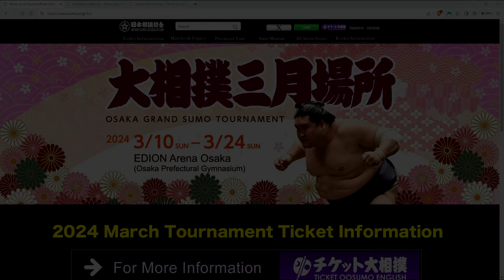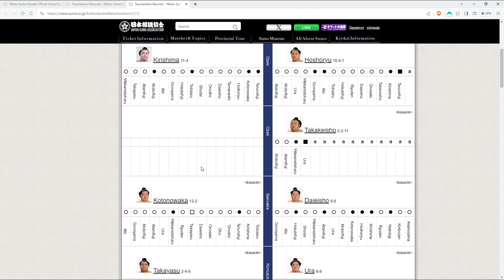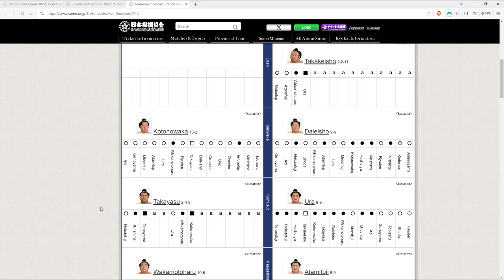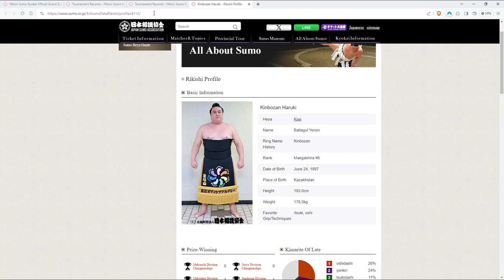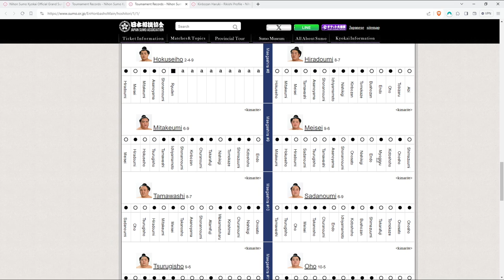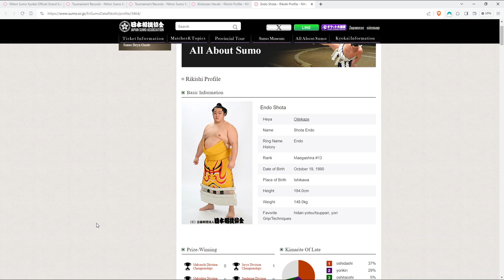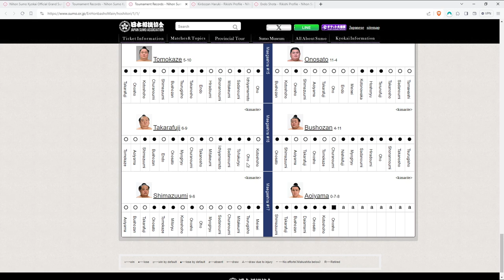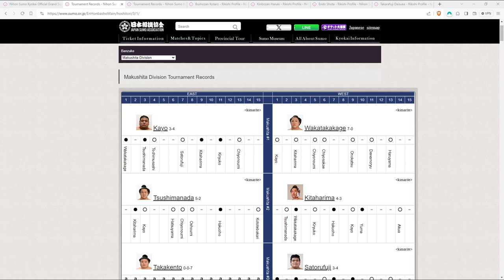42 Opinions Sumo- January Hatsu 2024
0:00 Intro
0:23 Hello Sumo fans
3:06 Terunofuji
10:53 Kirishima
15:20 Hoshoryu
23:03 Takakeisho
28:15 Kotonowaka
33:39 Daieisho
39:37 Takayasu
43:29 Ura
47:48 Sanyaku talk
49:17 Wakamotoharu
52:14 Atamifuji
56:22 Midorifuji
58:56 Abi
1:02:48 Gonoyama
1:07:53 Hokutofuji
1:11:35 Tobizaru
1:39:23 Asanoyama
2:21:26 Oonosato
2:30:18 Shimazuumi
2:34:37 Special Prizes & 42 Opinions Checklist
2:39:10 Juryo